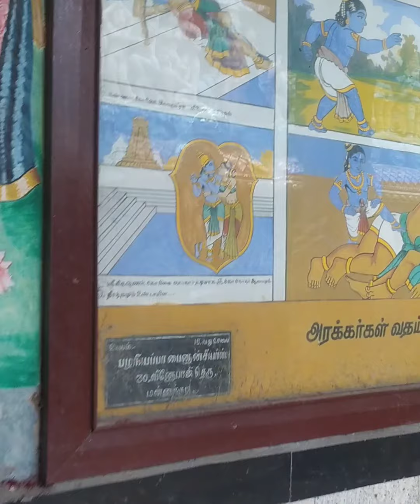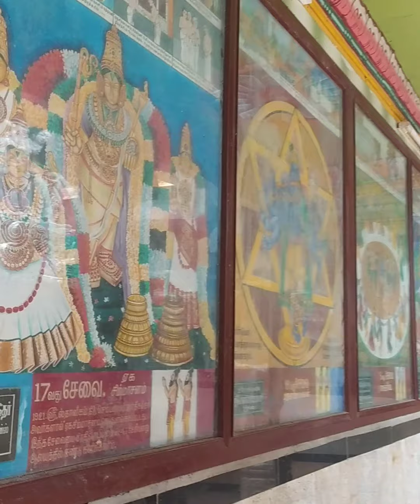Mannai Rajagopalaswamy Temple Visit, Holy enjoyment 🥰